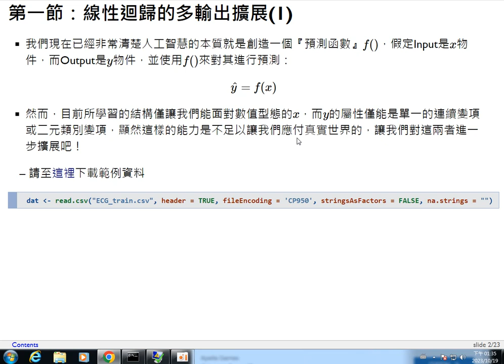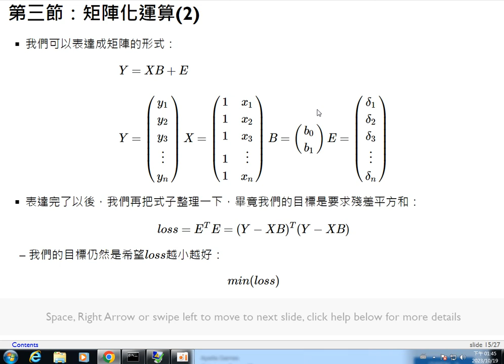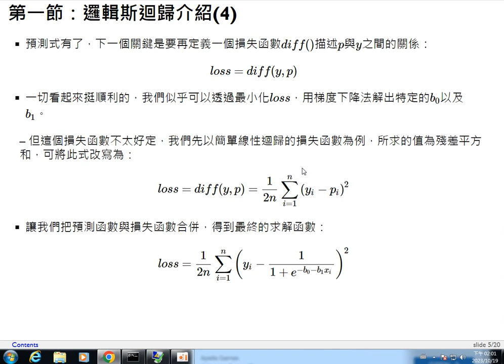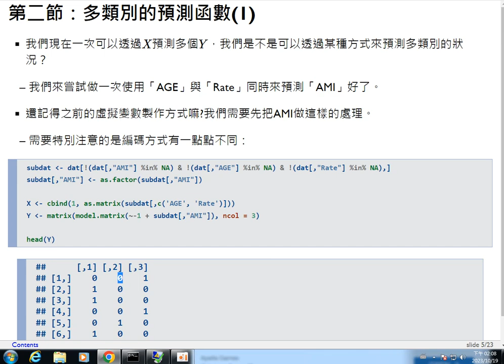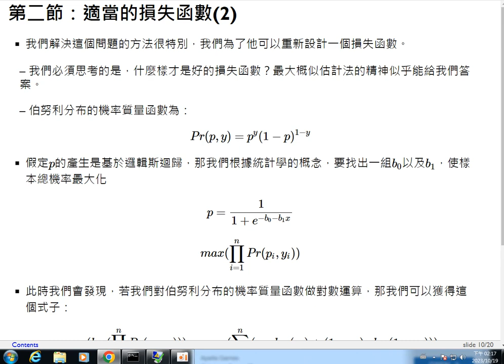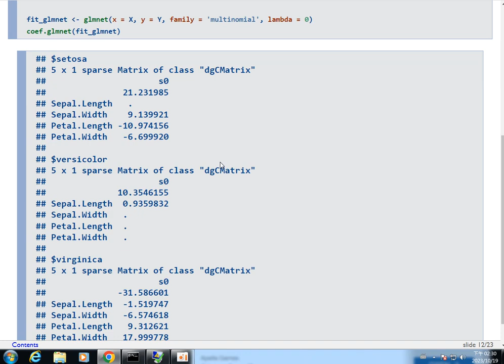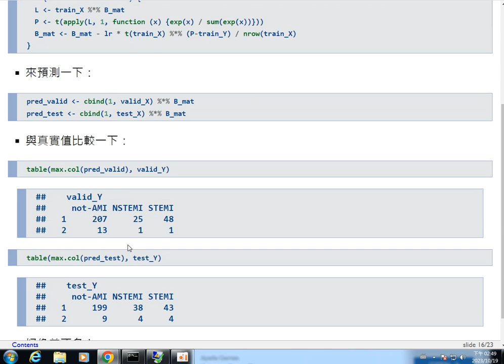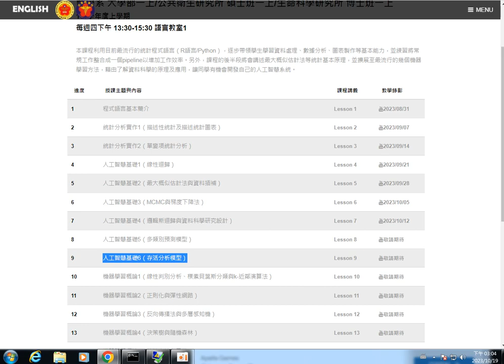機器學習及演算法-第八課 人工智慧基礎5（多類別預測模型）